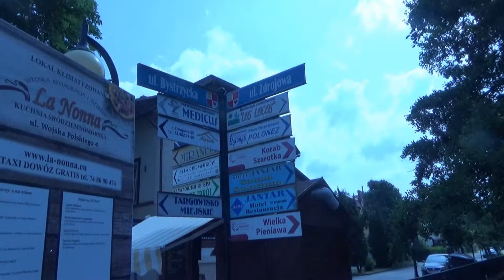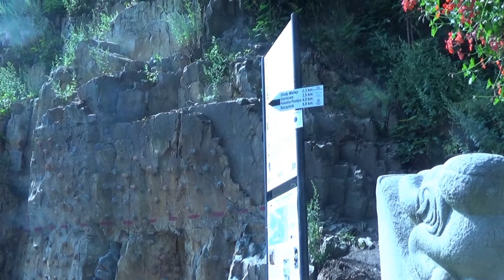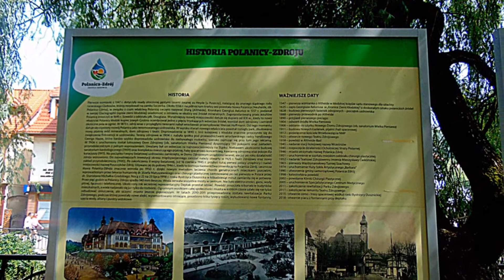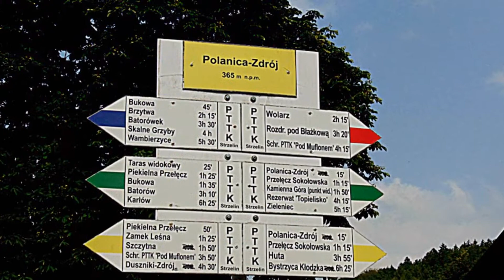Malownicze zakątki Polanicy Zdroju 13 lipca 2021 rok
Link do filmu:
Polanica Zdrój jest przyjemnym uzdrowiskiem ulokowanym w województwie dolnośląskim, u podnóża masywu Piekielnej Góry. Jej łagodny klimat oraz bogate źródła mineralne są doskonałą mieszanką dla kuracjuszy i osób skorych tutaj wypoczywać. Szczególnie, że cześć uzdrowiskową opatula przyjemny park, a samo miasto jest rozdarte pomiędzy Góry Stołowe (północna i środkowa część miasta) oraz Góry Bystrzyckie (południowa część). Bliskość górskich szlaków sprawia, że wycieczki górskie są sporą atrakcją dla wczasowiczów. Zapraszamy na spacer! Wikipedia.